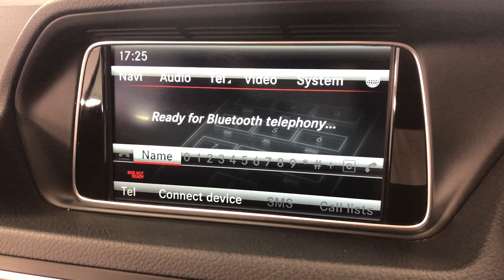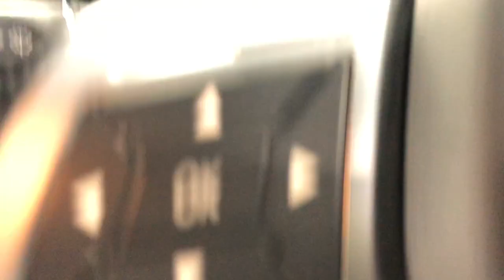Country Car Barford Warwickshire Mercedes E class for sale CV358DS